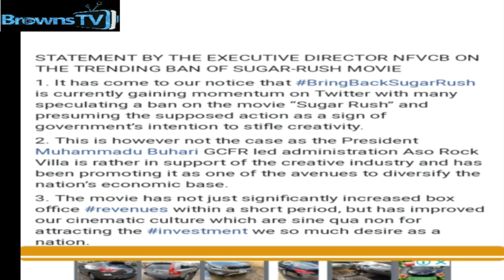SUGAR RUSH: THE MOVIE || Adesuwa Etomi, Banky W, Bisola Aiyeola, Tobi Bakare, Mawuli Gavor.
Thanks for dropping by on my channel. This isn't really a movie review but a personal interest expressed about the movie "SUGAR RUSH" which has recently been banned in cinemas across Nigeria.
So guys, kindly like this video, drop your comment and join the hastag bringbacksugarrush across all social media platforms.